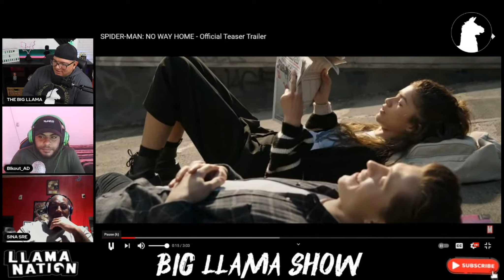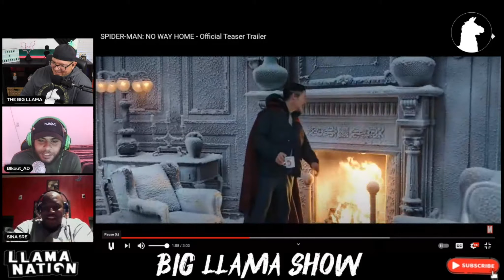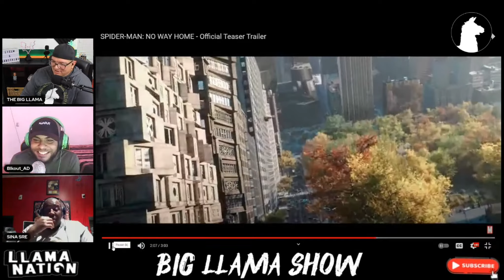HE NEVER SAW THE NEW SPIDER-MAN: NO WAY HOME TRAILER! - FIRST TIME TRAILER REACTION Official Trailer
Welcome to The Big Llama Show!
This is a clip from our Live Stream - We react to SPIDER-MAN: NO WAY HOME - Official Teaser Trailer (HD) | Reaction!  Check out this reaction featuring BLKOUT_AD & SINA SRE.

Like my shirt, you can get one... Hit up "Wrigley Roo Designs" for your Custom Shirt Orders:

Music provided for this channel by SINA SRE!

Music is used by permission of the artist.